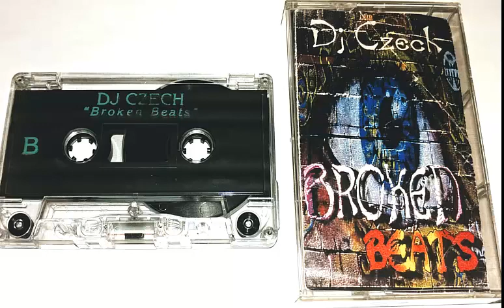DJ Czech - Broken Beats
Excellent breaks mix from DJ Czech. Released in the late 90's, this one is another personal favorite!